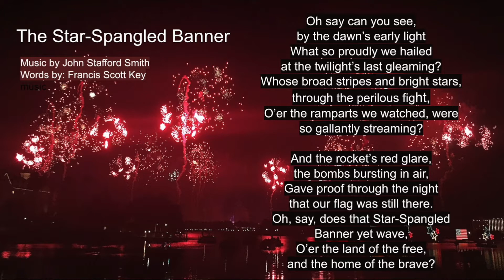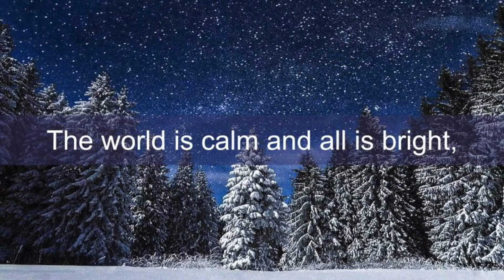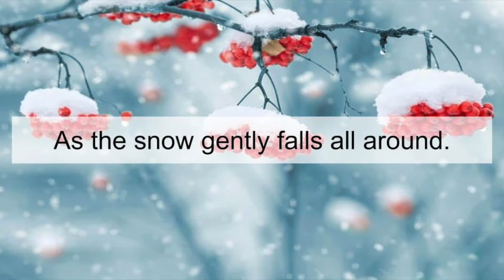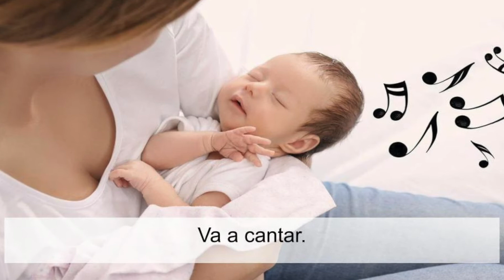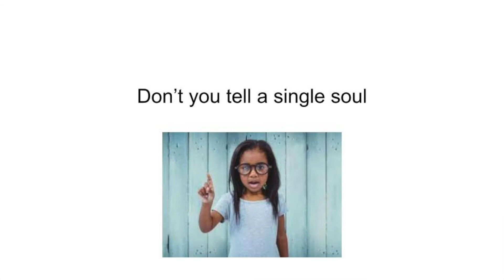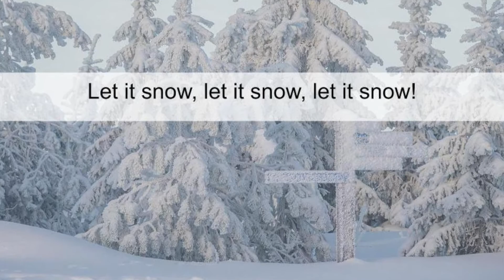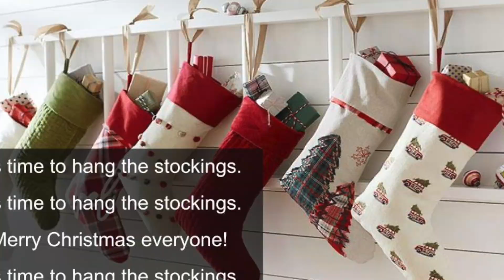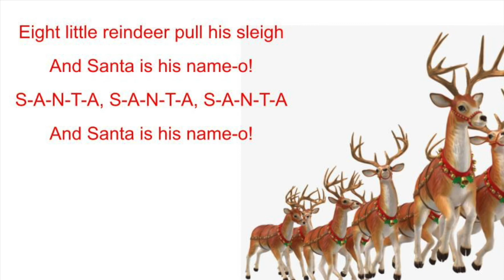Harrington Winter Concert, 2021-2022 School Year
We hope you enjoy our annual Harrington Winter Concert, featuring students in chorus, kindergarten, 2nd, and 4th grade, plus a special performance by our band and strings teachers! Happy holidays!